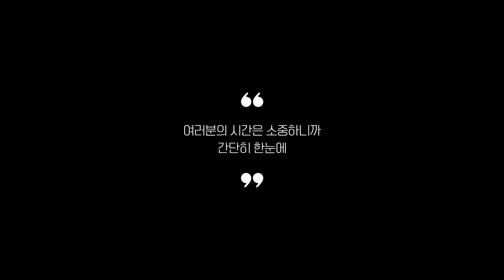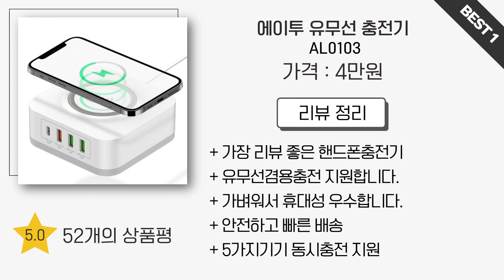실사용자 리뷰 좋은 Best 5 핸드폰충전기 추천 (2024년)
0:25
5위
에이치디탑 저속충전기 (3천원)

0:37
4위
투키 3포트 충전기 (1만 6천원)

0:48
3위
알로코리아 멀티충전기 (4만원)

0:59
2위
벨킨 3in1 고속충전패드 (21만 9천원)

1:11
1위
에이투 유무선 충전기 (4만원)